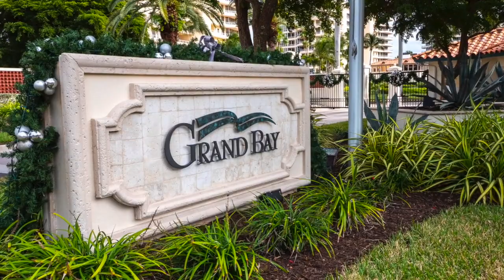3030 Grand Bay Blvd., #325, Longboat Key, FL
All the pleasures and conveniences of resort-style living are yours to enjoy in this spacious, lovingly kept 2BR plus den/3.5BA, 2,250+/- sq. ft. corner residence in Grand Bay, a gorgeous waterfront community on Longboat Key. From the moment you enter the foyer from your private elevator, the level of style and elegance becomes apparent and is further enhanced by an abundance of light and breathtaking panoramic views through floor-to-ceiling glass throughout. Delight in one of the best locations in the community for the Biscayne floor plan, allowing rooms to flow seamlessly and lead to the expansive wraparound terrace, where your exclusive vistas span Sarasota Bay, the city skyline, the Blue course hole #9 and around to the tranquil marina. Beautiful faux wood floors in the main living areas create a welcoming, luxuriant touch to complement the neutral tones of the interior and the tropical blues and greens of the backdrop beyond. The all-white kitchen is perfectly appointed with a coordinating tile backsplash, solid surface countertops, matching appliances and cabinetry, and an adjacent eat-in area overlooking the manicured grounds below. The master suite is both well-sized and serene, with walls of glass leading to the terrace and a master bath with a walk-in shower, spa tub, dual vanities and remarkable glass and tilework. Residents of Grand Bay have access to an exciting array of first-class amenities, including a 24-hour guard gate, a stylish clubhouse with a library and game room, a fitness center, two Har-Tru tennis courts, two heated swimming pools and a spa. Deeded access to the private beach is just a short bike ride away, with miles of walking paths and membership to the private Bay Isles Beach Club. The Longboat Key Club Golf and Tennis memberships and deepwater slips are available.